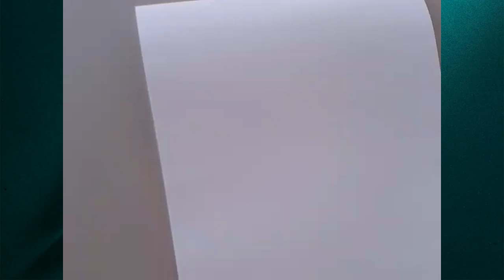VIDEO FOR GOOGLE AUDIENCES | MallikarjunPattar | V-52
ArtHacks GirlDrawing FaceDrawing ARTHACKS | YOUTUBE ART VIDEO FOR GOOGLE AUDIENCES | Mallikarjun Pattar | V-52
In this ArtVideo you will be able to learn Simple Art techniques on HowtoDraw Sketch Paint . And also you will be able to learn, HowToDrawaGirlFace , FaceDrawing , GirlDrawing , PencilSketch , How to use Colors , How to Draw LineArt. Don’t you think, this is one of the best satisfying YouTube Art videos on YouTube and Google?

For more:

1. Movavi Video Editor Personal Edition
2. LITTLE ARTIST TWIN TIP BRUSH PEN
3. Snowman Calligraphy Pens - Red - 3.0
4. Snowman Calligraphy Pens - Blue - 2.0
5. Snowman Calligraphy Pens - Green - 3.0
6. AmiciKart Ugreen HDMI to VGA Digital to Analogue Video Audio Converter Cable for Xbox 360 PS4 PC/Laptop/TV
7. Faber-Castell Art Care Kit with Paint Brush(Multicolor
8. Generic Artist Painting Brushes Set
9.  Standard My Sketch Book, Artist Pad
10. Drawing: A Complete Guide (Art of Drawing
12. Faber-Castell Artist Water Colour - Pack of 12 (Multicolour)

Please Visit Again. Have a Beautiful Day.